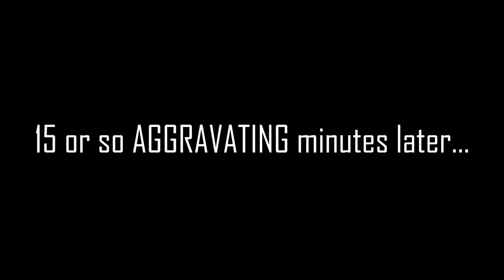Building a Wheel Stand for My Blitz Rebuild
Just a smaller video of me making a rolling wheel stand for my Blitz Technospeed Z1 wheels so I'll be able to work on them and rebuild them.